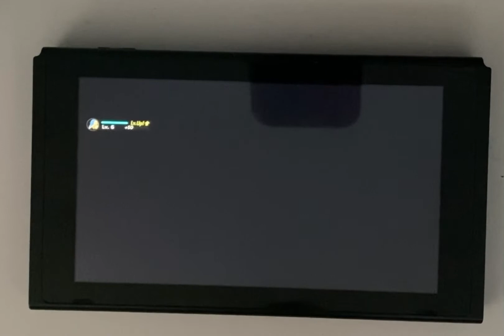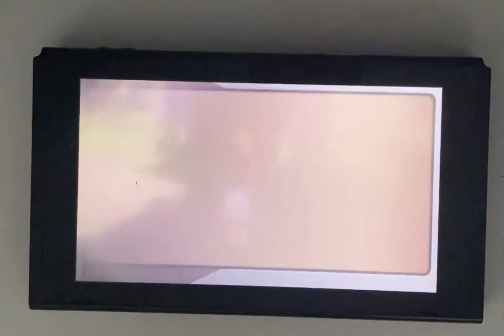Pokémon legends arceus pt2:trial